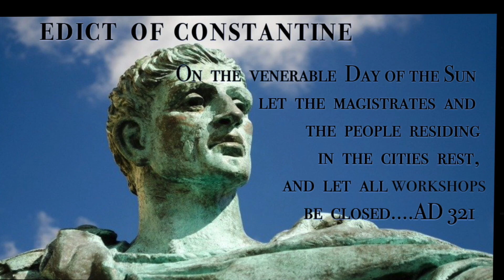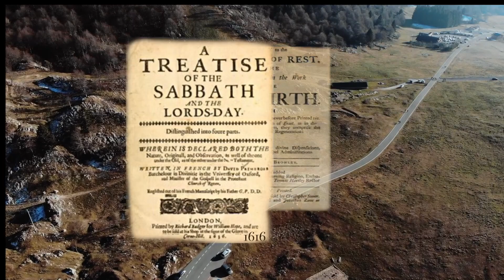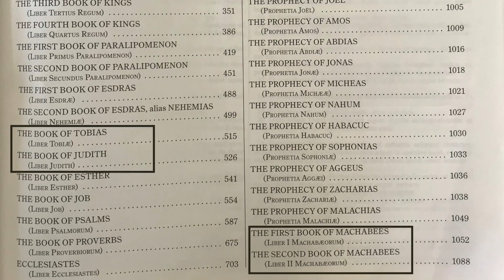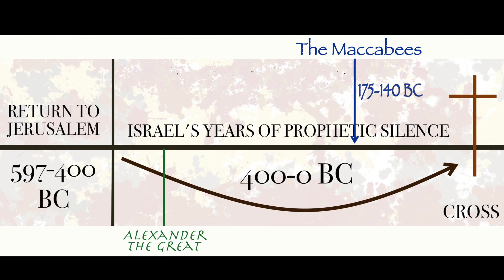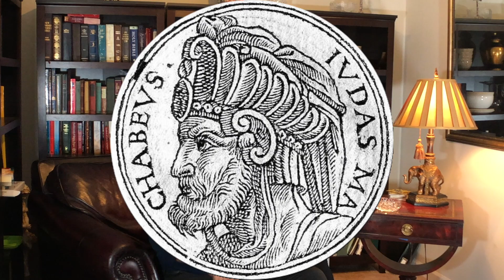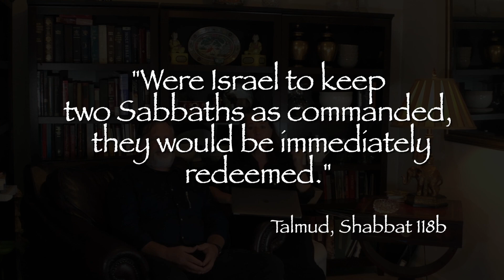Story of the Sabbath: The Interim Years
From the time Israel rebuilt the Temple in Jerusalem (after 70 years of captivity in Babylon), till the time of Christ there were no major prophets. Those hundreds of years, God was silent. During those centuries of subjugation and wa for Israel, the Sabbath gained prominence. Arthur and Teresa Beem discuss the story of the Maccabees and how this set up anticipation of the Messiah and His relationship to the Sabbath.